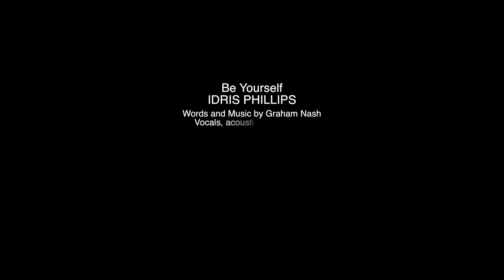Be Yourself Cover - Idris Phillips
Be Yourself by Graham Nash, produced and performed by Idris Phillips

Video by Qutaiba Mahawili and Taci Turel